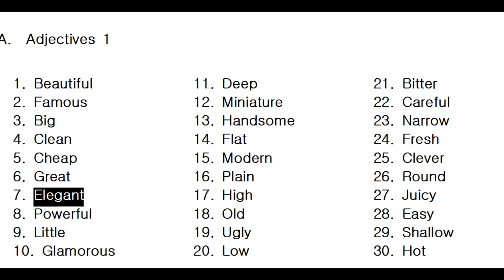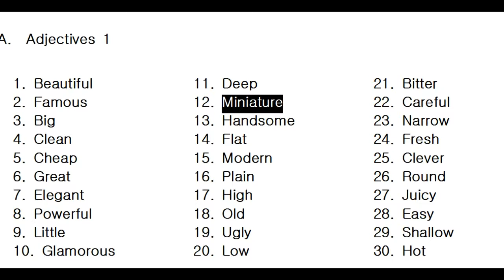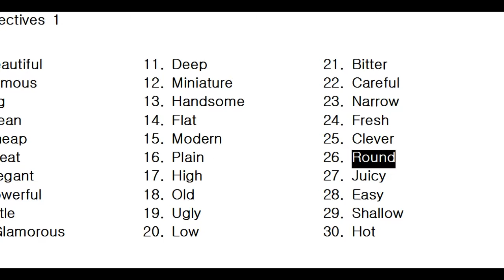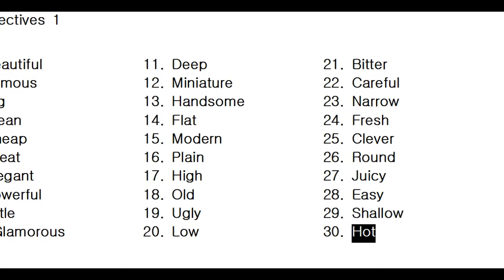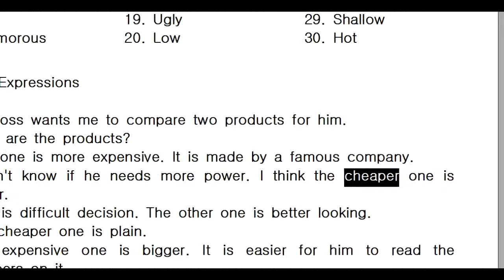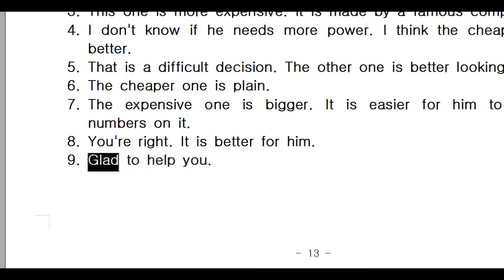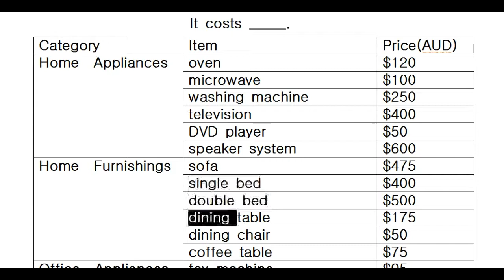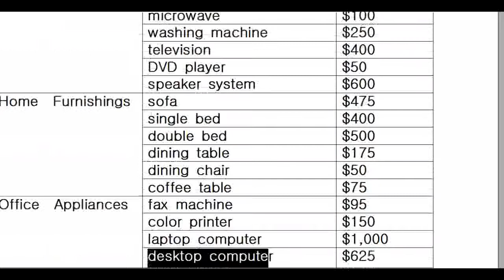BNJ English 어헉원 business talk at work 1 4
도계동영어,명서동영어,소답동영어,팔용동영어,반림동영어,창원영어,개인과외영어,영어학원,개인레슨영어,봉조리영어,상남영어,봉조리영어,이봉조영어,봉조리의 말랑말랑영어스토리A